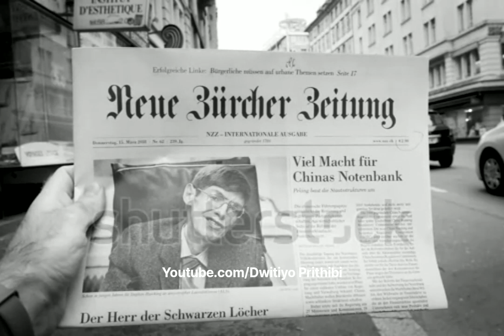stephen hawking speech || স্টিভেন হকিন্স এর করা সবচেয়ে ভয়ংকর ৫ টি ভবিষ্যৎ বাণী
Stephen Hawking, in full Stephen William Hawking, (born January 8, 1942, Oxford, Oxfordshire, England—died March 14, 2018, Cambridge, Cambridgeshire), English theoretical physicist whose theory of exploding black holes drew upon both relativity theory and quantum mechanics. He also worked with space-time singularities.Stephen Hawking is regarded as one of the most brilliant scientist of the world. He made groundbreaking discoveries in physics and cosmology. Hawking's ideas and theories changed the way we look at universe.
In 1963, At the age of 21, while studying at Cambridge University, he was diagnosed with motor neurone disease that gradually paralysed him over the decades. Despite his crippling disease Hawking was also a prolific writer and speaker. His book 'A Brief History of Time' was the best seller of its time.
No other scientist of our time was able to make as much of an impact on people as Stephen Hawking. Even if you are not interested in physics you must have heard of Stephen Hawking.
Apart from the contribution he made to science his life has many other interesting things that you might not know. Watch this video if you want to know some amazing unknown facts about Stephen Hawking.
stephen hawking,21 amazing facts you should know about stephen hawking,interesting life facts of stephen hawking,how stephen lived so long with disease,how stephen hawking paralyzed,how stephen hawking talks,scientist,big bang,black holes,personal views on science and philosophy,great physicist,philosophic,stephen hawking hindi